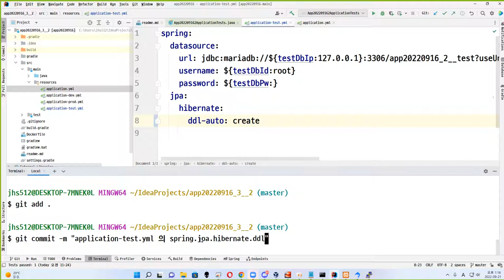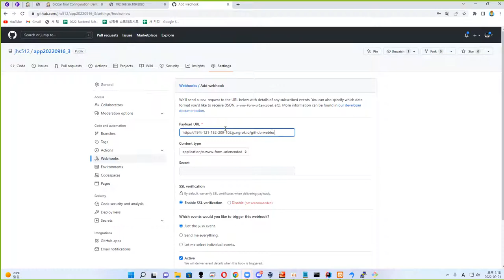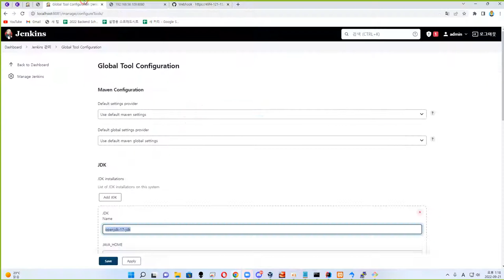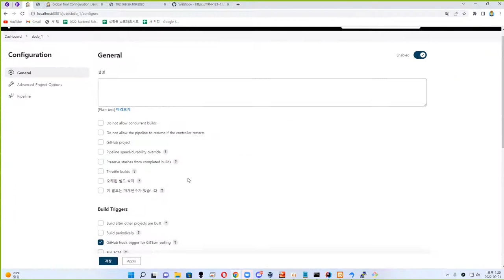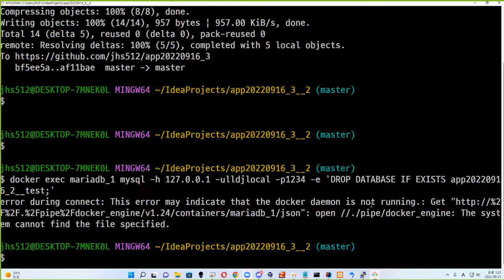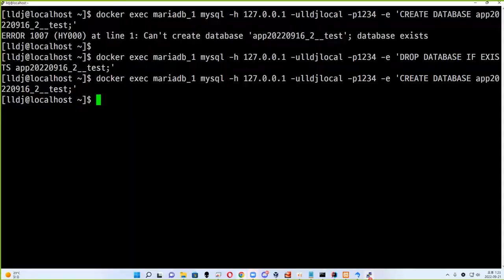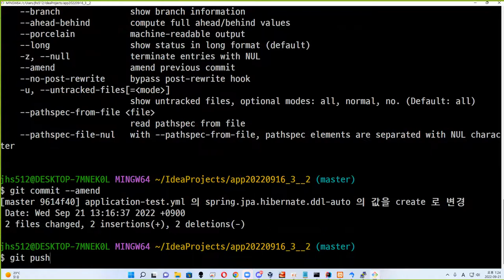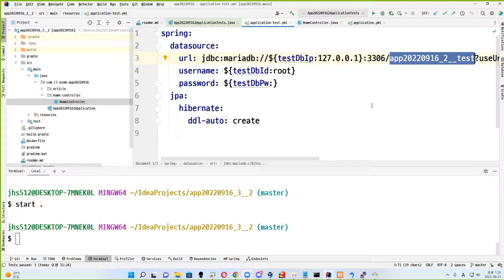22 09 22, ken 10451, 27강, 젠킨스를 이용한 스프링부 자동배포, 트리거는 깃허브 커밋